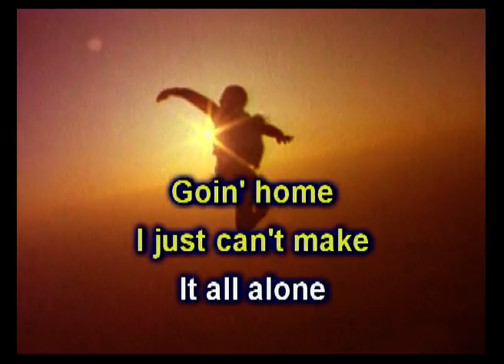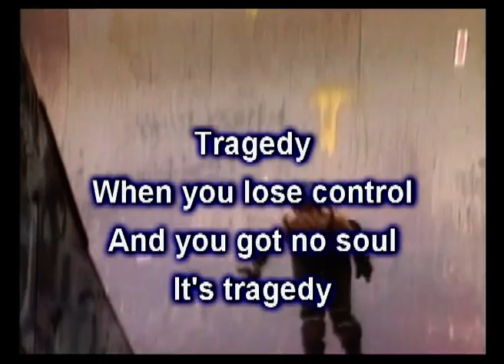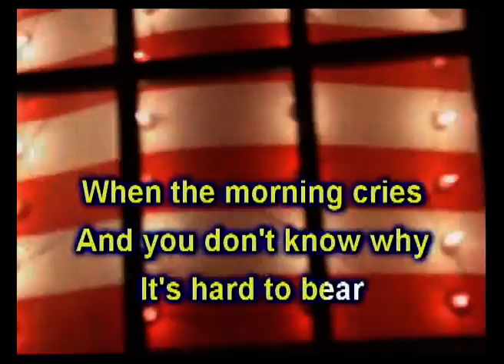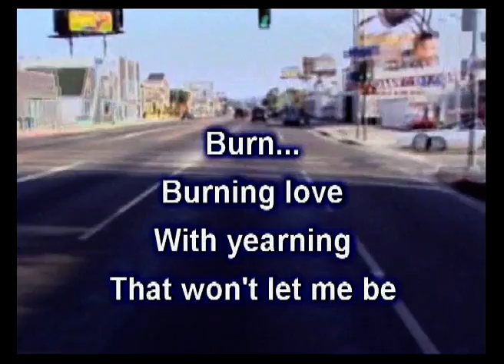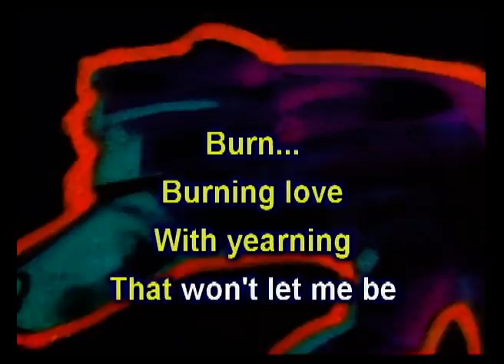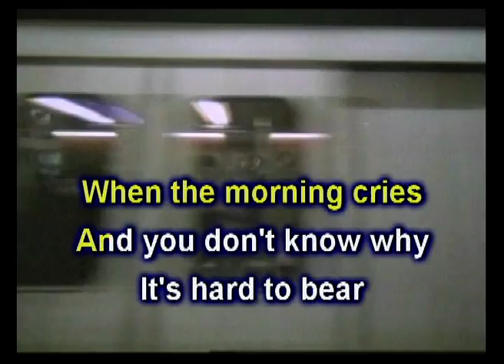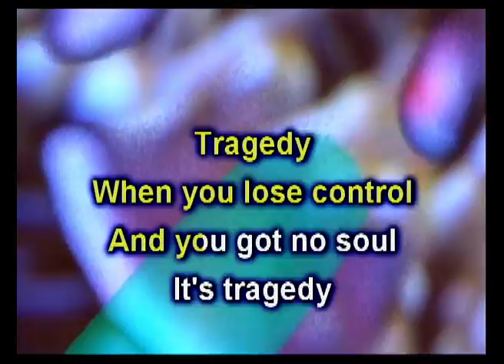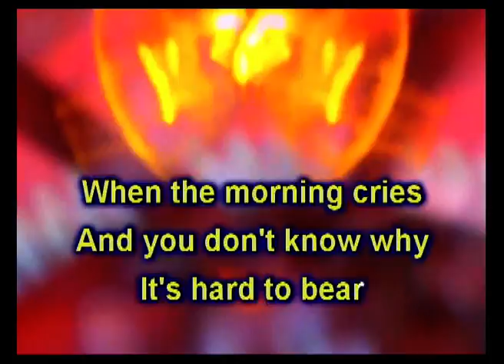Bee Gees - Tragedy (Karaoke Practice)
-Karaoke Öncesi Pratik (Solistli Versiyon)
-Let's Practice Before Karaoke (With Vocals)